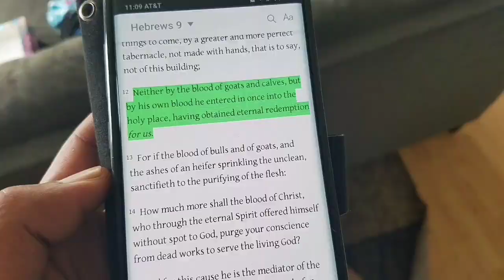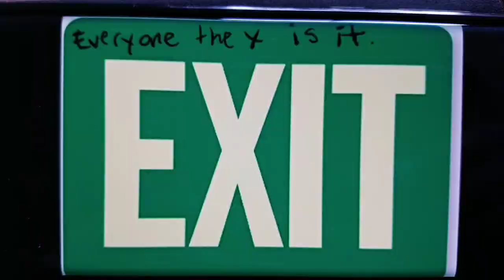Blood Over Intent and The Holy Grail - truth revealed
Write out on paper, " I intend to usher in heaven on earth for the benefit of all and release everybody from bondage." Place a drop of your own blood over this. Record this act and upload it to YouTube. Title, tag and description blood over intent.

144,000 people are here selflessly to bring forth heaven on earth for the benefit of all. The power is in the blood. Our intentions and spiritual currency must be witnessed, made public. Blood thick this is the only way.